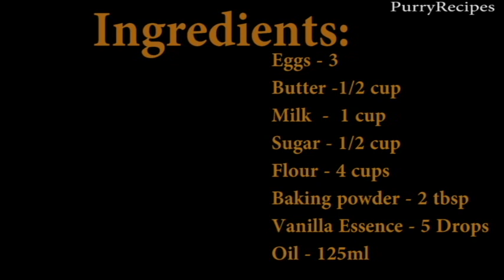Mandazi Bites | Chin Chin | Shakkar Para | Mini Mandazi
Hello, let's make these mini mandazis. They are super soft and yummy, you'll love them.

Ingredients:
-4 cups flour
-1/2 cup sugar
- 3 eggs
-1 cup warm milk
- 2tsp baking powder
-1/2cup melted unsalted butter / margarine
- 125ml oil
-1/2tsp vanilla essence (optional)